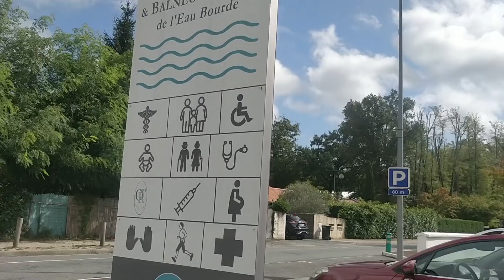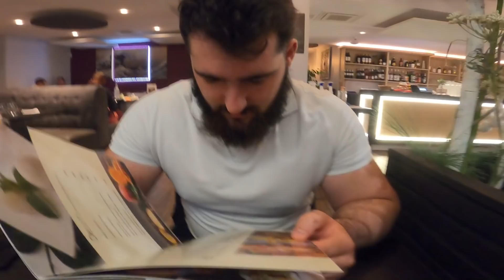ELLE ME CASSE EN DEUX ! (ou pas) 😜